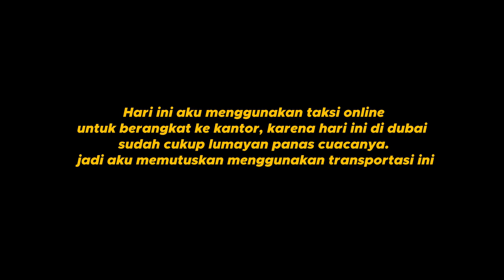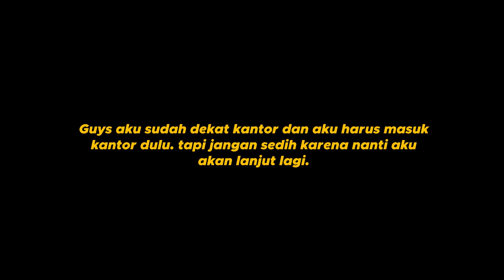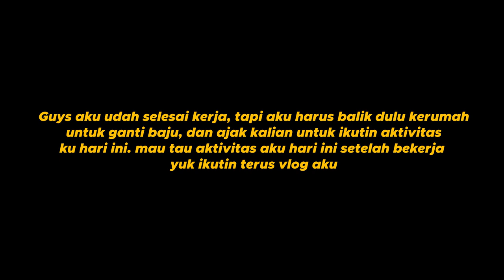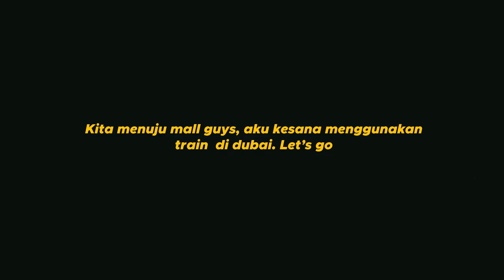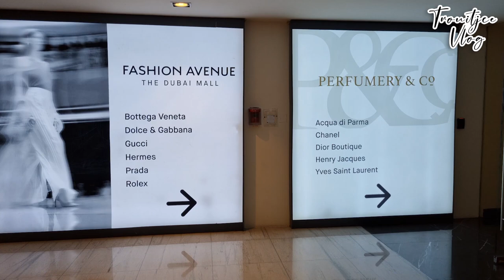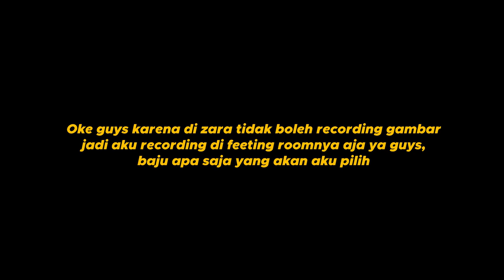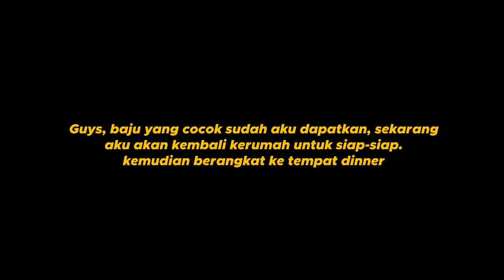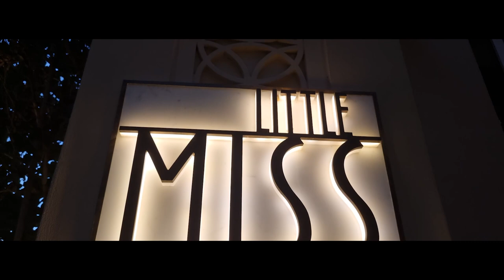CARI BAJU DI MALL TERBESAR DUBAI, ADA TEMPAT MAKAN HIDDEN GEM DI DUBAI | TROUITJCE VLOG